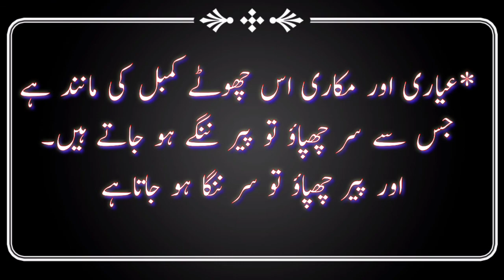Amazing Quotes In Urdu (Bitter But True Words) | Best Urdu Quotes|Shahoor-e-PAk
Amazing Quotes In Urdu (Bitter But True Words) Best Urdu Quotes - Amazing Urdu Quotes Presents by Shahoor-e-PAk
Words can change the Shahoor-e-PAk is a World Best & Biggest Urdu Quotes, Urdu Poetry, Urdu Shayari, Sufi Poetry, Sufiana Kalam, & Urdu Quotations Studio.
Artist Voice : M Awais
Editor : M Awais
Released Date :  26-Octuber-2020 (Monday)
Back Music : Sad Flute Tune
Selection : M Awais
Label : Shahoor-e-PAk
Production : Shahoor-e-PAk
Uploaded By : Shahoor-e-PAk (YouTube Channel)

Channel Owner (Shahoor-e-pak)
Malik Awais
Malik Bashir Ahmad

Note : All copyright are reserved by Khan Brothers Studio, So don,t re-upload.If anyone try to use our content when they will face strike.

We are constantly working hard on making the (Shahoor-e-PAk) better and more entertaining for you.We need your constant support to get going.Please feel free to comment box for any queries/suggestions/problems or if you just want to say hello.We would love to hear from you.If you have enjoyed video, do not forget to SUBSCRIBE on YouTube and share among your friends.

Shahoor-e-Pak